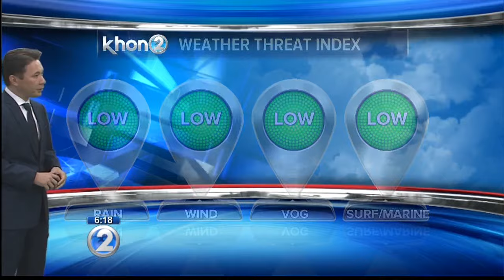KHON2 weather forecast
Dry northeasterly trade winds will dominate our weather through Tuesday.